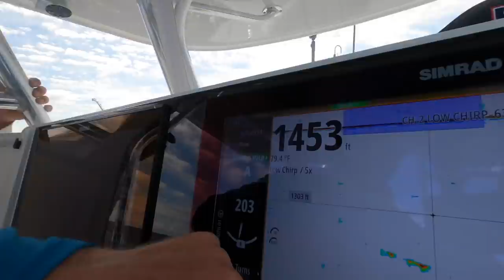*HARPOONED* in the Dorsal Fin! Hat Trick of Swordfish!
It was a slow start to this swordfish trip in early March but just before noon we hooked up! James got a harpoon in the fish but it was only in the dorsal fin! After that we tagged and released a double header swordfish to end the trip with a "hat trick"! 3 swordfish on a single trip! Back at the dock we clean the one we kept.

NEW STANZ PERFORMACE SHIRTS

NEW STANZ HOODED PERFORMANCE SHIRTS

NEW STANZ FISHING hoody

Buy a STANZ FISHING HAT

STANZ sword logo hats

Flexfit STANZ Fishing hats